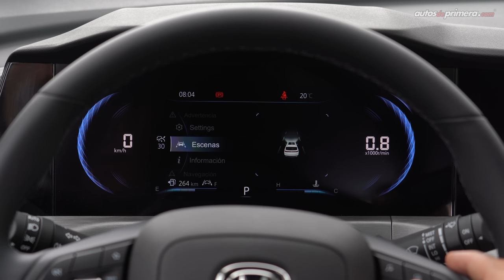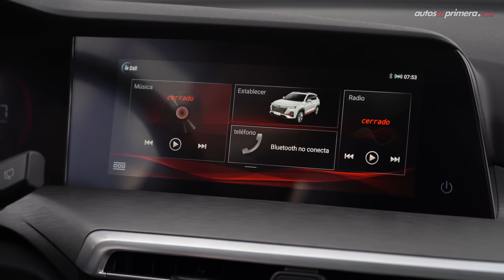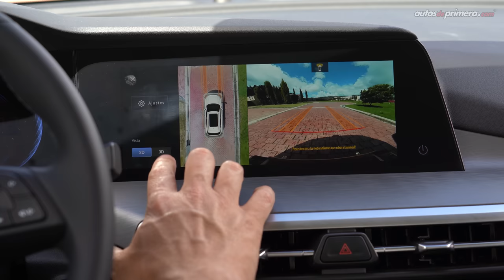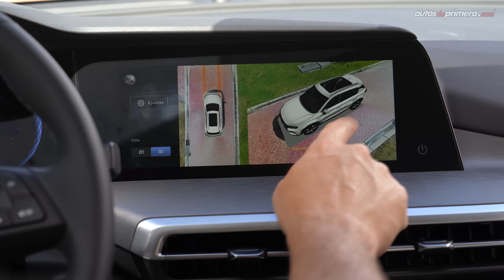Changan CS35 Plus Turbo 🔥 Equipado, seguro y muy potente 🔥 Prueba - Reseña (4K)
Changan CS35 Plus Turbo, probamos este interesante SUV. El nuevo Changan CS 35 Plus Turbo llega muy bien equipado en tecnología y seguridad, además, el nuevo Changan CS35 Plus Turbo 2022 mejoró en calidad de materiales y acabados. El nuevo Changa CS 35 Plus equipa un potente motor tubo de 1.4L Turbo que entrega 155 hp de potencia y 255 Nm de torque. ¿Les gustó la Nueva Changan CS 35 Plus Turbo? Déjanos tus preguntas o comentarios ⬇️

Precio Changan CS 35 Plus Turbo: $102´990.000 (USD 25.747)*

* El precio en dólares corresponde a una TRM de 1 dólar = $ 4,000 pesos colombianos "promedio" al momento de publicar este video.

Resumen del vídeo ⬇️
00:00​ Changan CS35 Plus Turbo
01:05 Diseño Exterior
02:19 Llantas y Rines
02:43 Baúl / Maletero
03:15 Tamaño - Medidas
03:49 Diseño Interior
04:53 Centro de entretenimiento
06:16 Sillas en Neo Cuero
07:07 Sillas traseras
07:37 Equipamiento en Seguridad
08:28 Motor Turbo
09:15 Aceleración 0-100 km/h
10:30 Grabación de fotos y videos
11:34 ​Conclusiones
12:30 Precio Changan CS 35 Plus Turbo